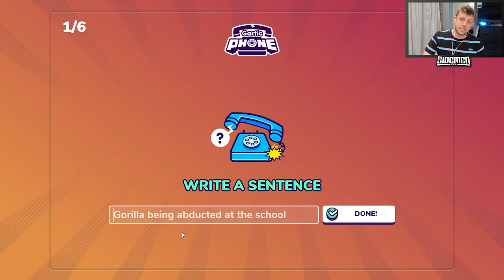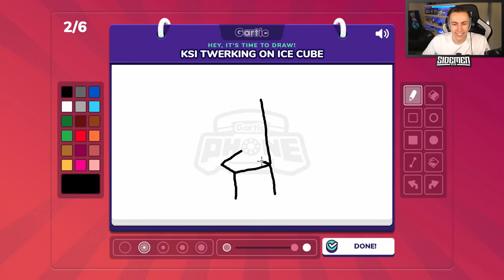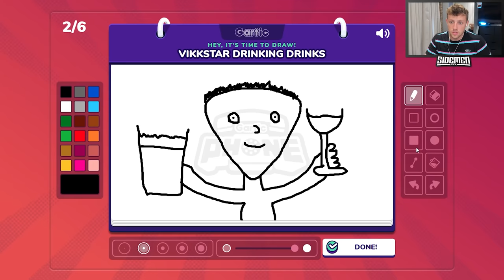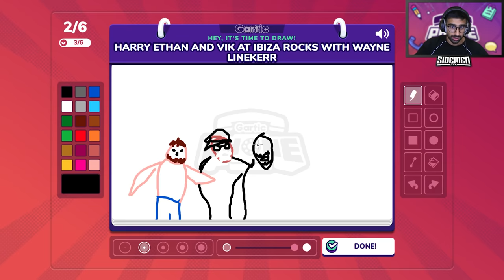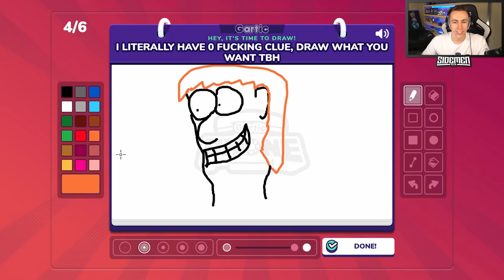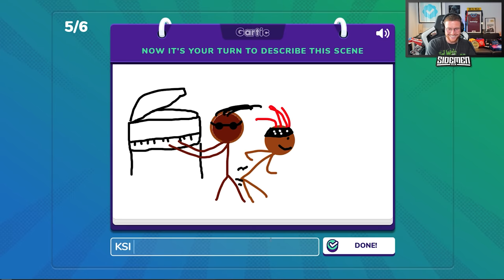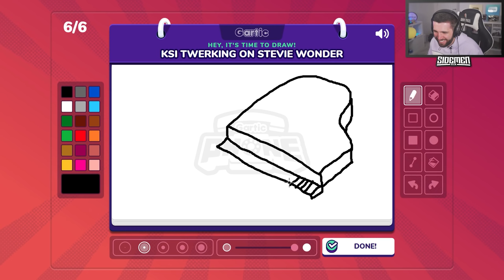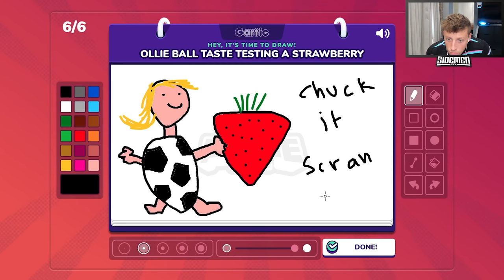What really happened at Clash of Creators...